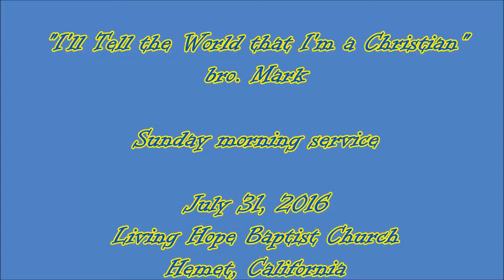"I'll Tell the World that I'm a Christian" bro. Mark - Sunday morning service July 30, 2016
433 S. San Jacinto

1068 E. Mayberry